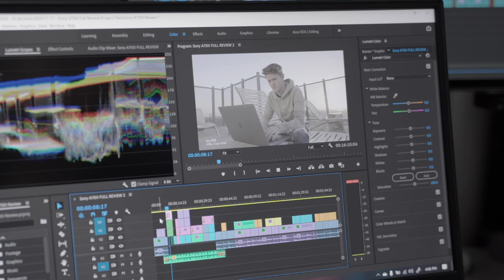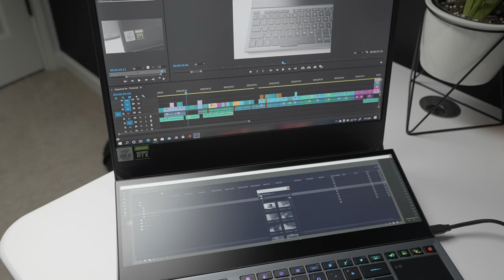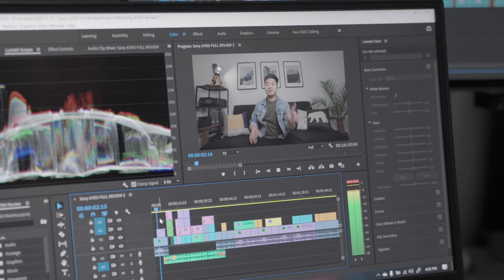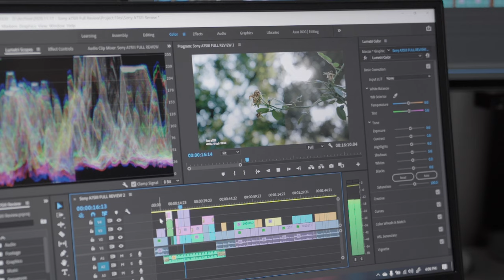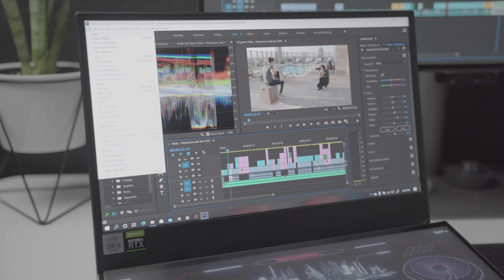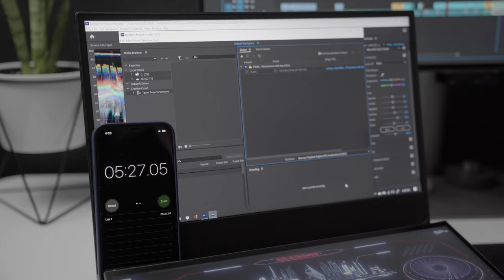Switching from Mac to PC??? (ASUS ROG Zephyrus Duo 15 Review)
I had a chance to review the ASUS ROG Zephyrus Duo 15, powered by the 10th Gen Intel Core i9 Processor to see if this gaming laptop can easily edit 4K 10-bit 4:2:2 video. Spoiler...it totally can! The i9 Processor combined with the NVIDIA RTX 2080 Super really speeds up 4K video playback and render, which really boosts my video editing workflow. My mind is blown!

MAIN GEAR USED IN THIS VIDEO:
‣ Sony A7R V
‣ Sony 16-35mm GM Lens
‣ Sony ECM-B10 Mic
‣ NOMATIC x McKinnon Camera Bag 25L